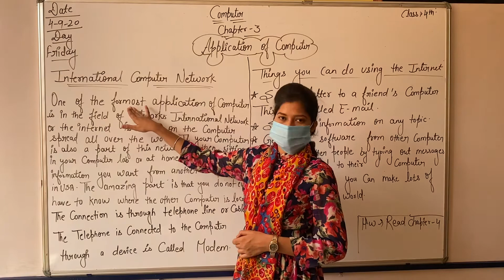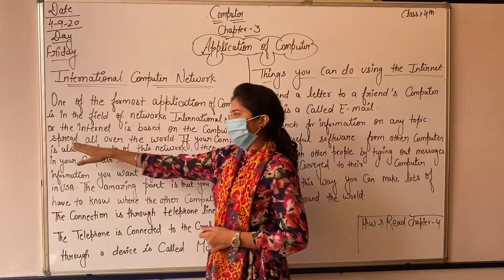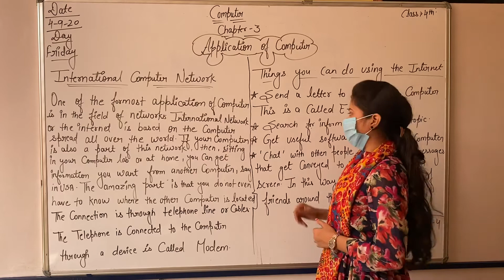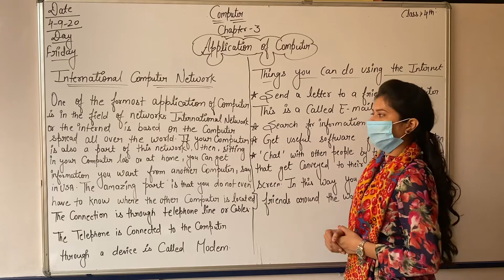Computer (class-4th) 04-09-2020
Chapter-3 Application of computer